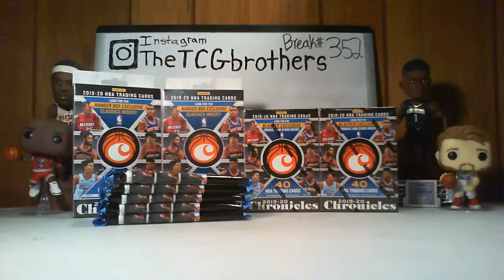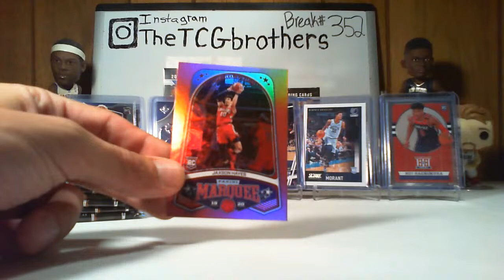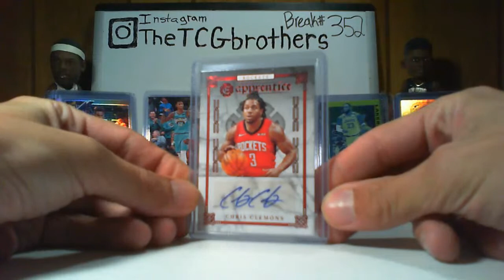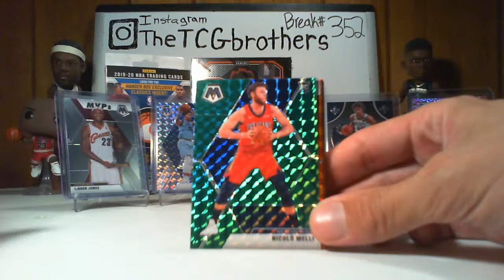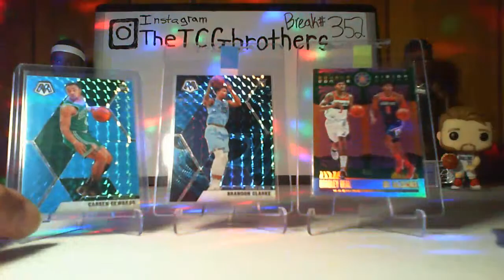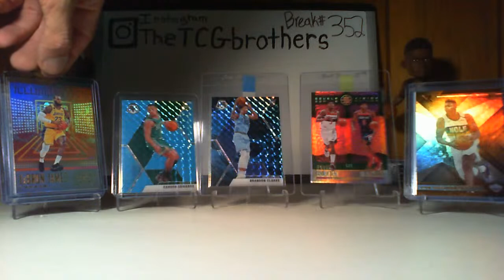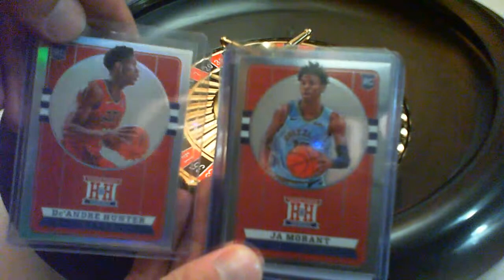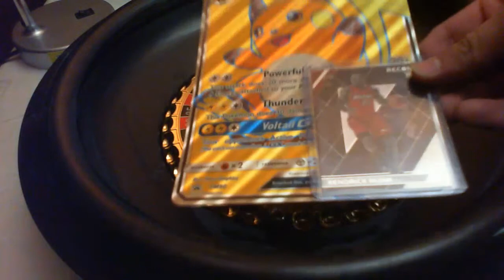TheTCGbrothers - Break #252 & #253 Chronicles Basketball Box Obsidian Hobby🔥 Roulette?!?🔥